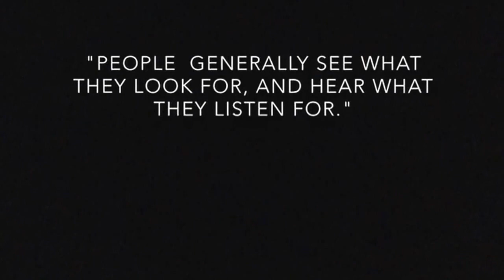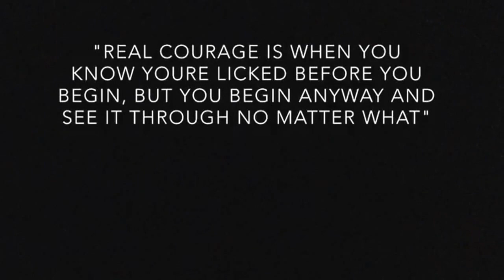To Kill a Mockingbird movie trailer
English project created by Madison Boggs, Aubree Underwood, and Christina Li
Based on To Kill a Mockingbird by Harper Lee
Song: Ho Hey by The Lumineers